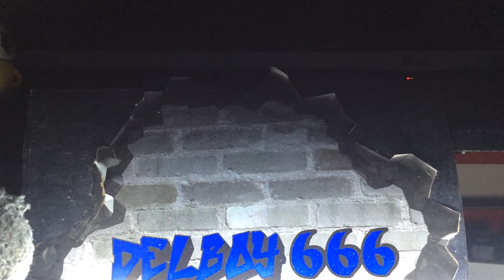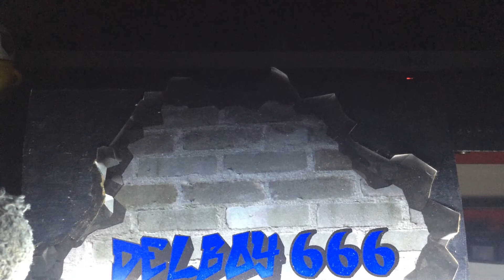Beatbox against bans (for big boy pen)